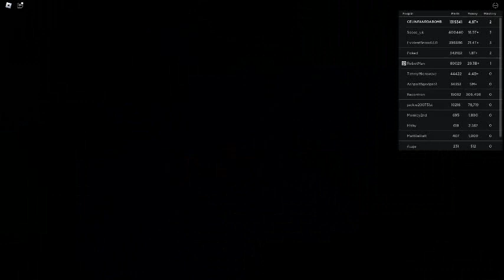Ceiling Fan 19848 In Toucan Fan's Haunted Fan Land